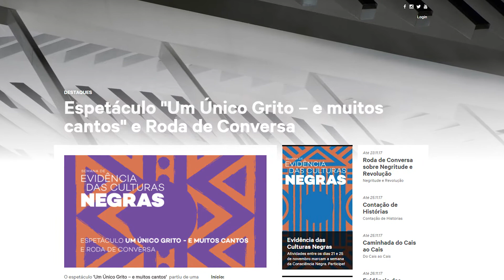Programação especial na Semana da Consciência Negra | Minuto Futura | Canal Futura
Sinopse: Projeto de psiquiatra gaúcho pretende facilitar diagnóstico em saúde mental e conquista financiamento de R$ 4,3 milhões.